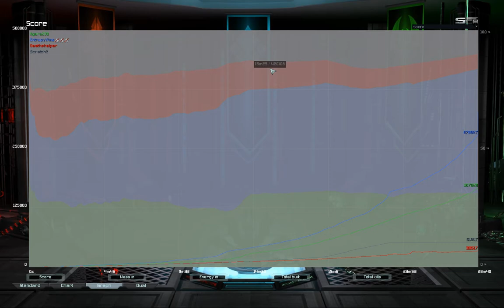Playing as Aeon! Unbalanced Phantom-X | Supreme Commander FAF